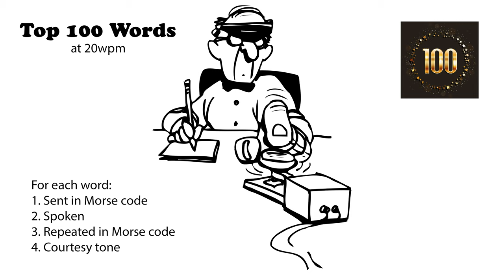Top 100 Words - 20wpm v2